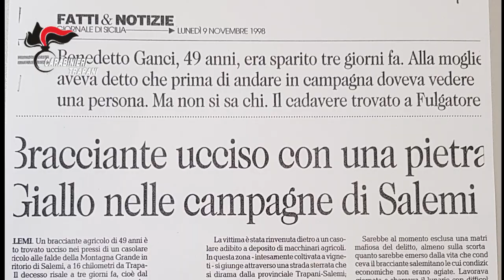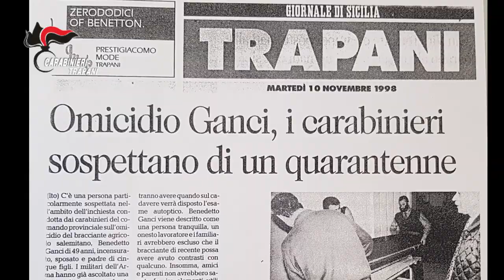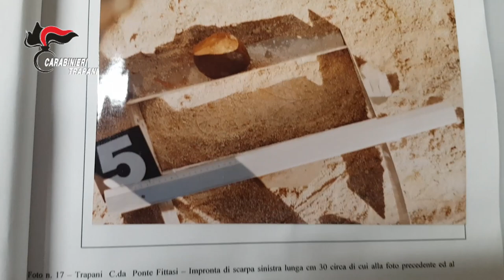Carabinieri Trapani. Cold Case. Arrestato un uomo per omicidio aggravato risalente al 1998.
Trapani: Il 17 dicembre 2021 i Carabinieri del Nucleo Investigativo di Trapani hanno dato esecuzione ad un’ordinanza di custodia cautelare in carcere emessa dal GIP del Tribunale di Trapani, su richiesta della Procura della Repubblica, nei confronti di un pensionato 69enne trapanese, ADAMO Antonio, quale presunto responsabile dell’omicidio aggravato del cognato, GANCI Benedetto, commesso la sera del 5 novembre 1998, nelle campagne di Fulgatore, piccola frazione del Comune di Trapani.
Le indagini sono state riaperte dalla Procura di Trapani dopo che una delle figlie della vittima, nell’agosto 2020 (a 22 anni dall’uccisione del padre) si era rivolta al Comandante della Stazione Carabinieri di Salemi, affermando di nutrire dei sospetti sul presunto autore dell’omicidio. Gli spunti offerti dalle dichiarazioni della giovane (che all’epoca dei fatti era ancora minorenne), dato il chiaro interesse investigativo suscitato, hanno portato alla riapertura del “COLD CASE”, vicenda che vent’anni prima era stata archiviata a carico di ignoti per la ritenuta insufficienza di elementi a carico dell’indagato.
Gli investigatori dell’Arma, d’intesa con i Carabinieri della Sezione di P.G. presso la Procura della Repubblica di Trapani, sotto la direzione e il coordinamento della Procura di Trapani,  hanno - in primis – proceduto ad un’analisi retrospettiva degli atti contenuti nel fascicolo in precedenza archiviato, da cui già si evinceva che Benedetto GANCI, dopo essere stato attirato in campagna, era stato ucciso con inaudita ferocia mediante l’utilizzo di paletti in cemento, con i quali era stato colpito ripetutamente e improvvisamente al volto, al capo e agli arti superiori sino a perdere la vita per le gravissime lesioni procurate.
Gli inquirenti hanno, quindi, approfondito le indagini mediante attività di intercettazione e attraverso l’incrocio di dichiarazioni plurime rese da numerose persone informate sui fatti, in particolare appartenenti al nucleo familiare della vittima. Il paziente lavoro di ricostruzione, nonostante il lungo periodo di tempo intercorso, ha consentito quindi di raccogliere gravi indizi nei confronti dell’odierno arrestato.
L’uomo, secondo quanto emergerebbe dai riscontri finora posti in essere, avrebbe covato per diversi anni un sentimento di profondo astio verso il cognato in quanto quest’ultimo, intuendo le morbose attenzioni, anche di natura sessuale, mostrate dall’Adamo nei confronti delle sue figlie, lo avrebbe redarguito in più occasioni intimandogli di restare lontano dalle nipoti. La vittima, pertanto, sarebbe stata ritenuta un ostacolo ai desideri sessuali nutriti dall’indagato nei confronti, in particolar modo, di una nipote (all’epoca minorenne). Il Ganci sarebbe stato, pertanto, attirato dall’Adamo in orario serale presso un casolare di campagna, isolato rispetto al centro abitato, e lì barbaramente ucciso. Un forte movente che risulterebbe, per citare le parole del GIP del Tribunale di Trapani “un’importante chiave di lettura del quadro indiziario raccolto, consentendo di iscrivere in una cornice unitaria i pezzi del puzzle investigativo”.
Le indagini hanno messo in luce anche il possibile coinvolgimento del defunto padre del presunto omicida in quanto non avrebbe riferito, all’epoca, fatti cui aveva direttamente assistito quando, la notte dell’omicidio, sorprese il figlio intento a ripulirsi da delle macchie di sangue.
Alla luce degli elementi raccolti, il GIP del Tribunale di Trapani, accogliendo le richieste della Procura della Repubblica, ha emesso un provvedimento di custodia cautelare in carcere, ravvisando – quanto alla sussistenza delle esigenze cautelari - un concreto e attuale pericolo di inquinamento probatorio, anche tenuto conto del fatto che l’arrestato, temendo di poter essere denunciato ed indagato, aveva minacciato le persone a conoscenza di elementi a suo carico.
Il GIP, inoltre, ha ritenuto sussistente un concreto pericolo di fuga, desunto sia dalla condotta complessiva tenuta dall’ADAMO fin dal periodo immediatamente successivo all’omicidio (quando si rese volontariamente irreperibile, trasferendosi in Germania), sia dal suo stato di formale latitanza quando era ricercato per altri reati.
Le indagini degli inquirenti proseguono al fine di raccogliere ulteriori riscontri all’ipotesi investigativa.